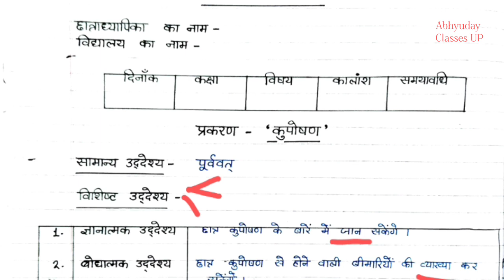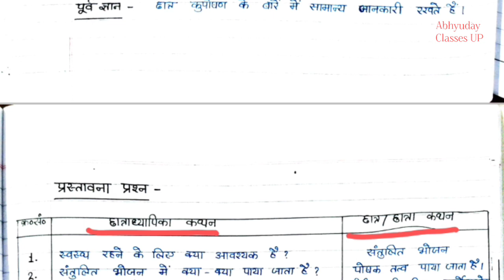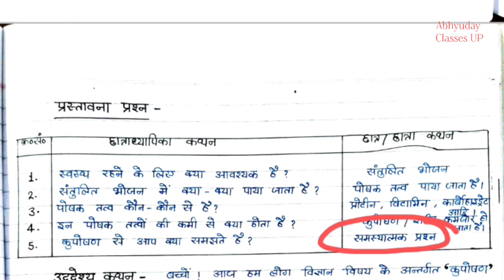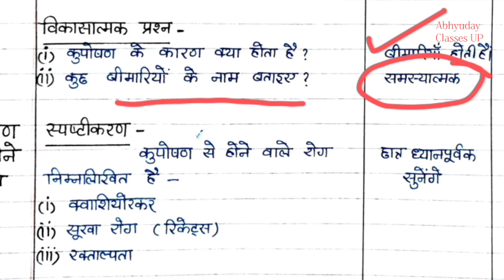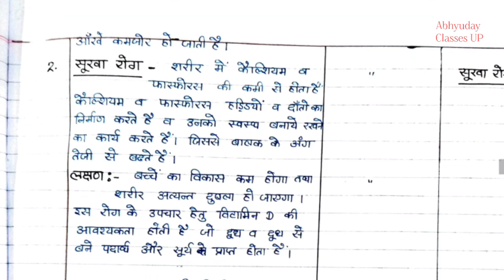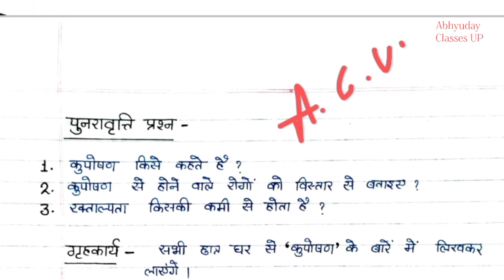"कुपोषण" — विज्ञान पाठ योजना / Science lesson plan B.Ed/D.el.ed/BTC